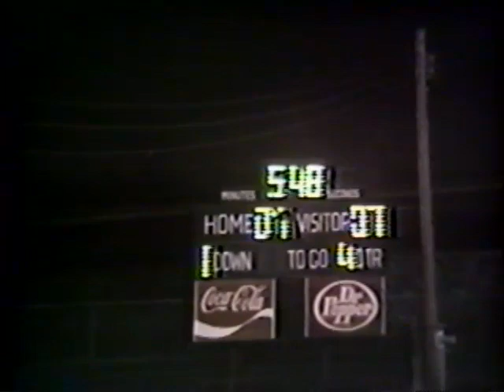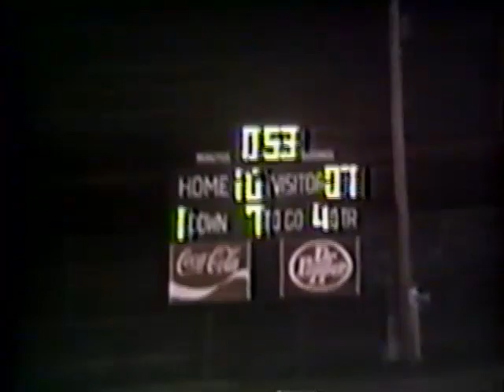1990 Craigmont vs Hamilton Football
The '90 Chiefs were in the middle of a season that lacked hap, and were scheduled to play the #7 team in the state, Hamilton Wildcats for Homecoming.  Seriously?  Yeah.  To deepen the bleak outlook, report cards came out that week, and it is fair to say that much of the Chief's talent failed to adequately further their academic pursuits.  Hamilton seemed to make sure that their top talent was eligible for the second 6 weeks, however.  The game was to be a blow out, but...   the Chiefs fought back with several big plays.  Keith Blanchard found Perry Shealy on several huge throws, and somehow the Chiefs found a way.  Much hap was found on this night!